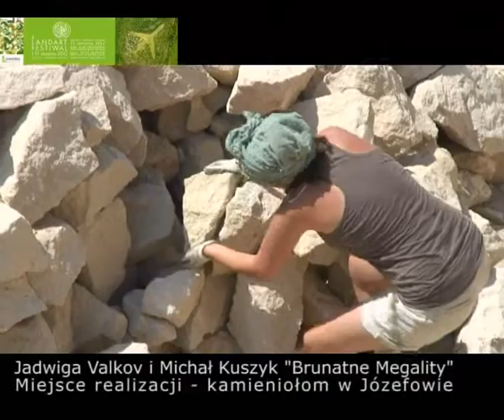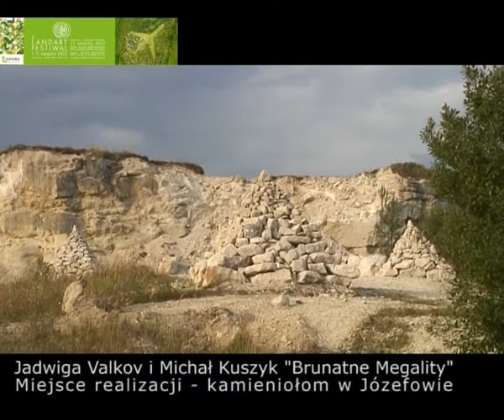Lubelski Festiwal Land Art 2012 - Jadwiga Valkov, Michał Kuszyk - Brutalne megality, Józefów